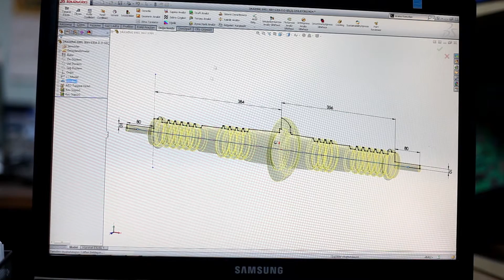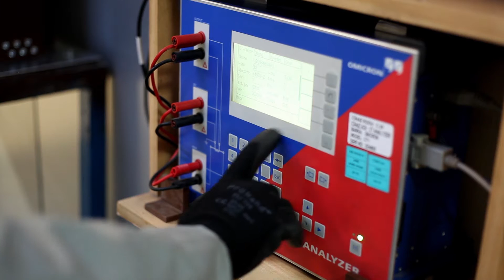Esitaş İnfografik Tanıtım Filmi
Prodüksiyon: Filmeks
Yönetmen : Cihan Emre Zengin